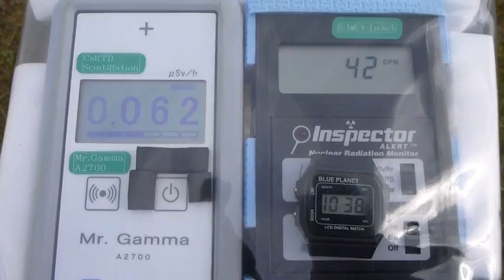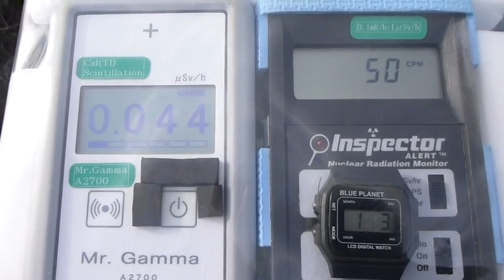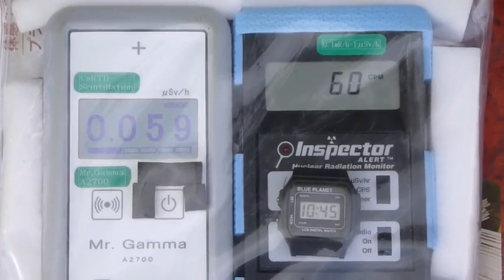Radiation measurement 広島・芦田川河川敷の放射線測定20130103